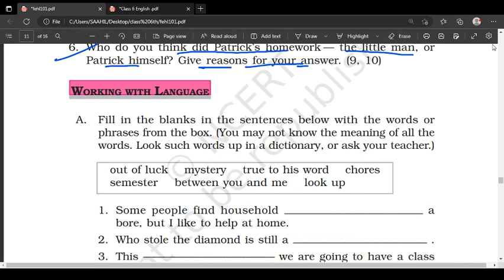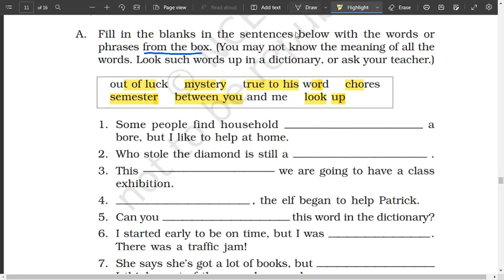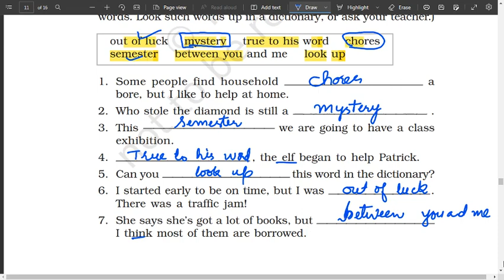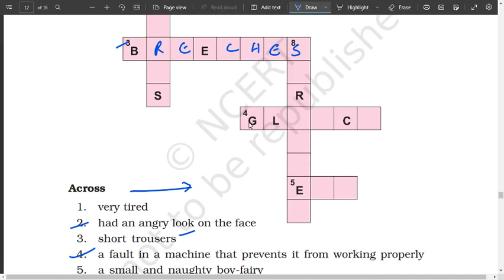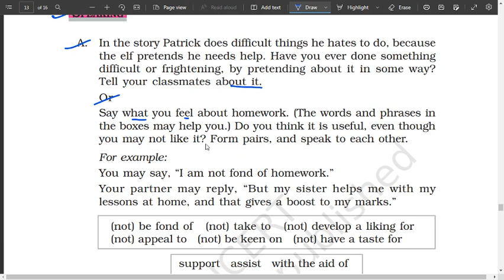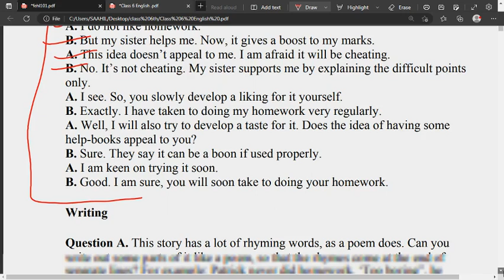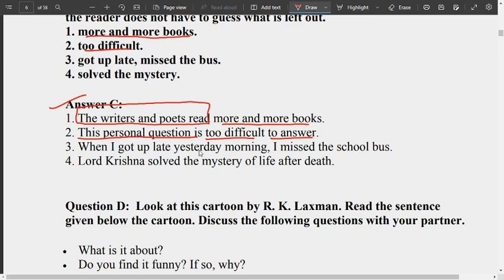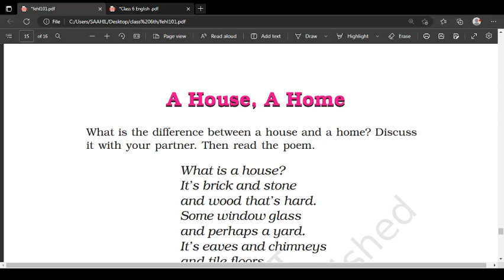NCERT CLASS 6 ENGLISH CHAPTER 1 Q&A (6EC1_3) || WHO DID PATRICK`S HOMEWORK? QUESTION ANSWERS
In this engaging video, we delve into the intriguing question, "Who Did Patrick's Homework?" Get ready for an enlightening exploration as we uncover the answers and unravel the mystery surrounding Patrick's unfinished assignment.

Join us on this adventure as we dissect the popular children's story, "Who Did Patrick's Homework?" by Carol Moore. With a captivating storyline and relatable characters, this tale has left many wondering about the culprit behind Patrick's incomplete homework.

In this video, we provide a comprehensive analysis of the story, diving into the various possible answers and discussing the evidence that points to each suspect. We delve into the motivations, actions, and personalities of the characters involved, shedding light on their potential involvement in Patrick's homework mishap.

Our exploration goes beyond the surface level as we present different theories and interpretations. From mischievous classmates to sneaky pets, every avenue is explored to uncover the truth. We provide thought-provoking insights and engage in a lively discussion of the possibilities, encouraging our viewers to participate by sharing their own theories and ideas in the comments section.

Whether you're a fan of children's literature, enjoy solving mysteries, or simply love a good story analysis, this video is sure to captivate your imagination. Get ready for an engaging journey filled with surprises and revelations as we piece together the puzzle of Patrick's missing homework.

Don't miss out on this exciting investigation! - Question Answers."
A. Fill in the blanks in the sentences below with the words or
phrases from the box. (You may not know the meaning of all the
words. Look such words up in a dictionary, or ask your teacher.)
out of luck mystery true to his word chores
semester between you and me look up
1. Some people find household a
bore, but I like to help at home.
2. Who stole the diamond is still a .
3. This we are going to have a class
exhibition.
4. , the elf began to help Patrick.
5. Can you this word in the dictionary?
6. I started early to be on time, but I was .
There was a traffic jam!
7. She says she’s got a lot of books, but
I think most of them are borrowed.
WORKING WITH THE TEXT
WORKING WITH LANGUAGE
Rationalised 2023-24
12 HONEYSUCKLE
B. Use the clues given below to complete this crossword puzzle.
Across
1. very tired
2. had an angry look on the face
3. short trousers
4. a fault in a machine that prevents it from working properly
5. a small and naughty boy-fairy
Down
6. work that must be done everyday, often boring
7. a basket with a lid
8. gave a short, high-pitched cry
Rationalised 2023-24
WHO DID PATRICK’S HOMEWORK? 13
A. In the story Patrick does difficult things he hates to do, because
the elf pretends he needs help. Have you ever done something
difficult or frightening, by pretending about it in some way?
Tell your classmates about it.
Or
Say what you feel about homework. (The words and phrases in
the boxes may help you.) Do you think it is useful, even though
you may not like it? Form pairs, and speak to each other.